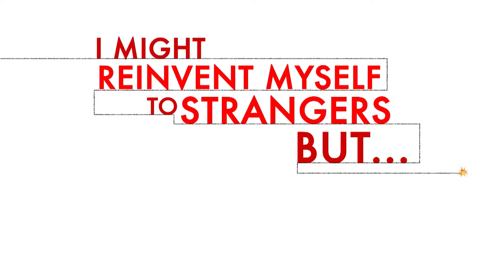An Evening with David Sedaris - LIVE at MLK Performing Arts Center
Humorist and author David Sedaris is bringing his sardonic wit and incisive social critiques to Charlottesville at MLK Performing Arts Center on October 17. The great skill with which he slices through cultural euphemisms and political correctness proves that Sedaris is a master of satire and one of the most observant writers addressing the human condition today.

Don’t miss the Q&A, meet and greet and book signing as he discusses his new book, Happy-Go-Lucky. Tickets are on sale now!